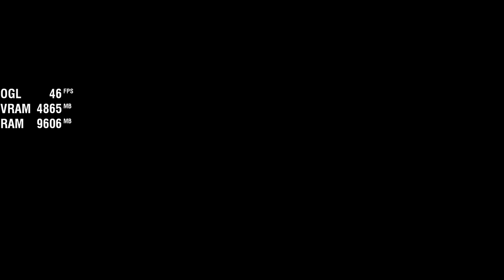yuzu Early Access 733 | Deadly Premonition 2 Gameplay